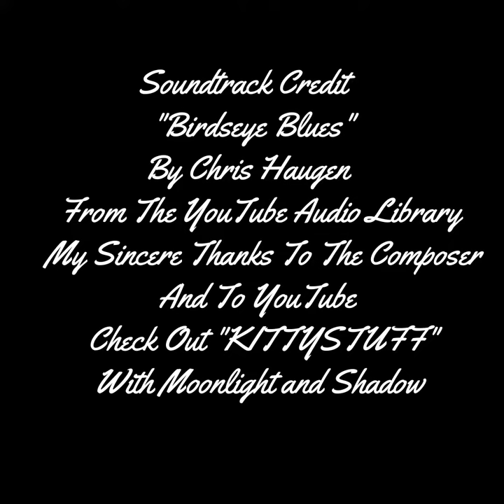Moonlight "Watching Herself" "Watching Herself"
Our Kitty “Moonlight” enjoys watching her own YouTube videos.
You might enjoy them too! Some entertaining and funny stuff on her and her sister “Shadows” Channel. Some really great soundtrack stuff on them also. Go for the “Kitty's” stay for the music! “KITTYSTUFF” with Moonlight and Shadow...it's getting pretty lonely over there.

   Soundtrack Credit
  "Birdseye Blues"
   My Sincere Thanks to the Composer
   And To YouTube
   Check Out "KITTYSTUFF" With Moonlight and Shadow